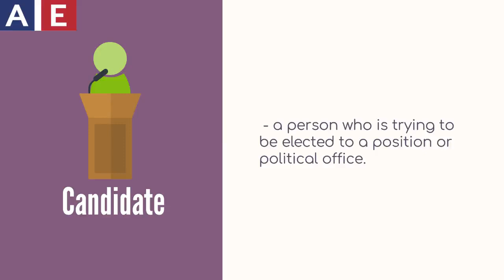Civic Engagement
Listen to this engaging conversation and learn some vocabulary related to voting and elections.